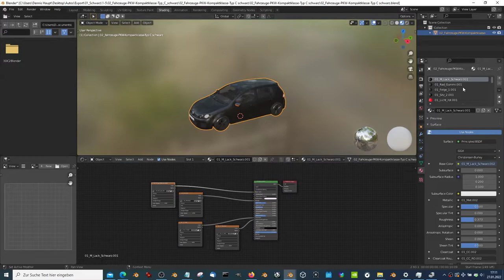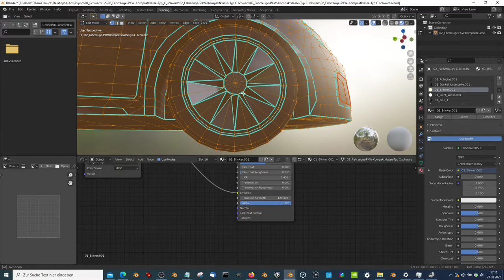Low-Poly City Car Compact Class Convertible Open Type-C Black (Blender 2.93.1)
Low-Poly City Car Compact Class Convertible Open Type-C Black.